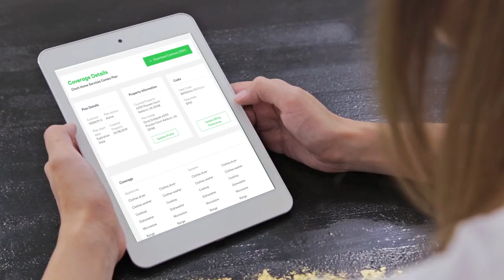Digital Convenience | Cinch Home Services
It was time for home protection to get with the times. With Cinch, you can report an issue in under a minute from your laptop, phone, or even with Alexa.